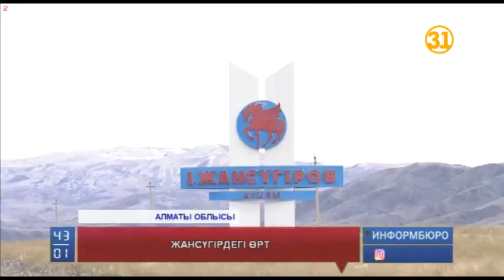Жансүгірдегі өрт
Үйлері сау тамтығы қалмай жанып кеткен он алты отбасы күздің қара суығында далада қалды. Алматы облысында екі қабатты үй өртке оранып, шатыры мен жоғары қабаттағы сегіз пәтер толықтай күлге айналған. Қызыл жалынның қатты болғаны соншалық, тіпті бірінші қабаттағы тұрғындарды аман алып шығудың өзі қиынға соққан. Тілсіз жауды сөндіруге өрт сөндірушілердің техникасынан бөлек, әкімдіктің автокранын алдыртуға тура келіпті.